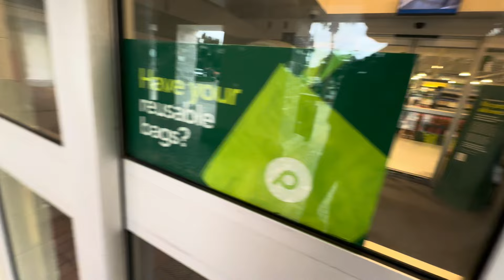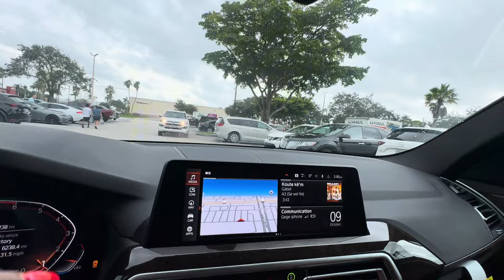Hurricane Milton Prep: Sprouts Shopping & Cozy Cooking at Home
In this video, I'll give you all an update on Hurricane Milton and how it's affecting us. I also take you along on a grocery trip to Sprouts, where I stock up on some essentials. Finally, I'm cooking up some delicious, comforting meal to keep cozy during the storm. Join me for a mix of weather updates, shopping tips, and cooking inspiration.